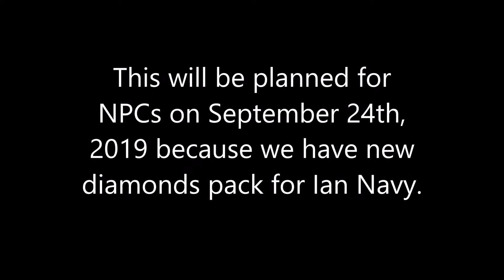(Planned for 9/24/2019) New Diamonds Pack for Ian Navy